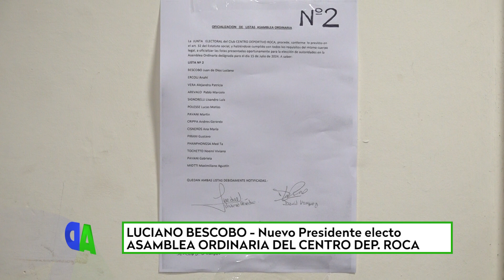LUCIANI BESCOBO ASAMBLEA